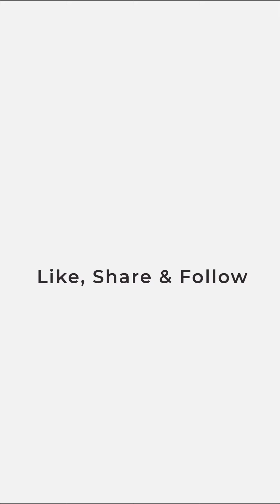Divya Khosla Kumar with Pearl V Puri & Meezan Jafri gets Spotted at On Shoot Location of Yaariyaan2